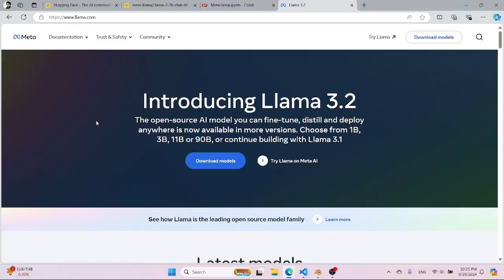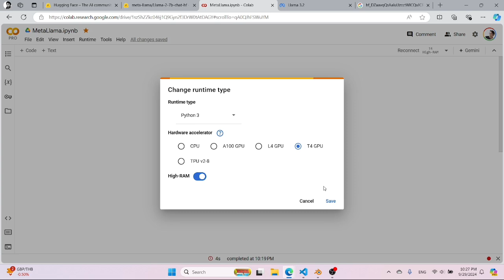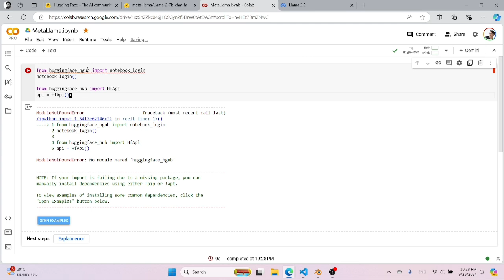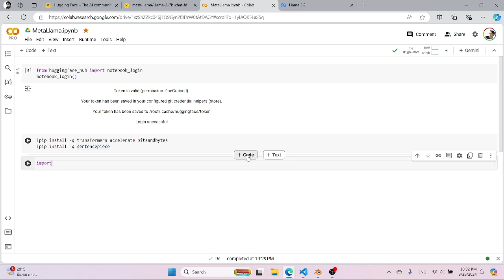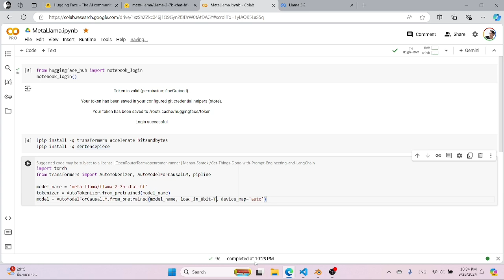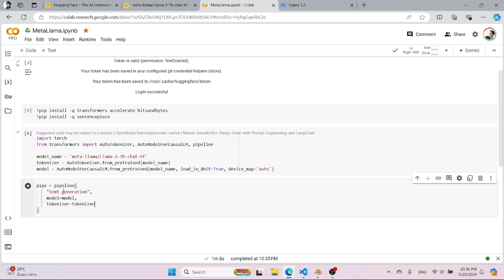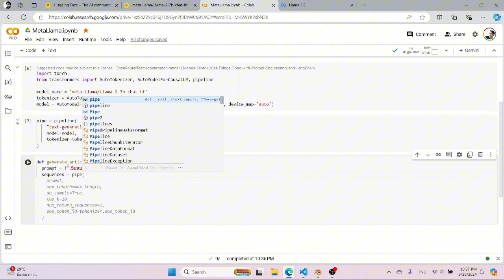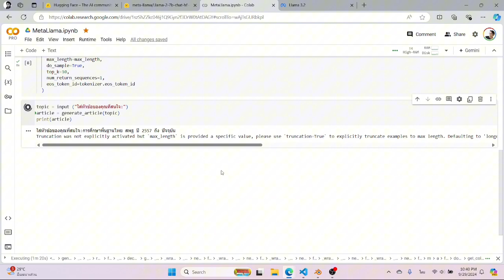Meta Llama กับ Google Colab มาทดสอบใช้ Ai สร้าง Article กัน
มาดู LLM โมเดลทางภาษาอีกตัวฝั่ง Meta อย่าง Llama ที่ลองมาทดสอบสร้าง Article กัน ทดสอบผ่าน Google Colab และ Hugging Face ไปเลย

API Key  ในคลิป revoke แล้วนะ ไปสร้างใหม่กันเอง